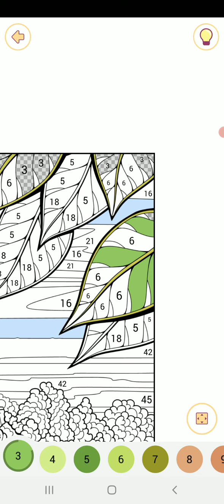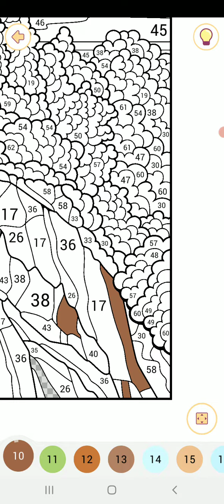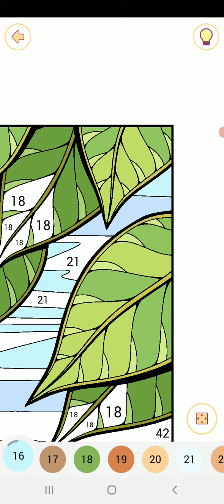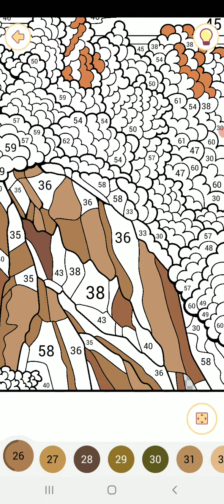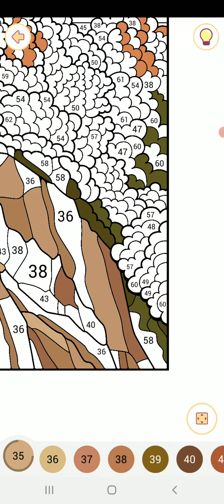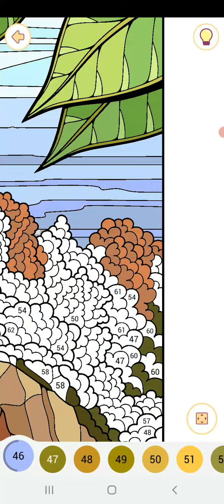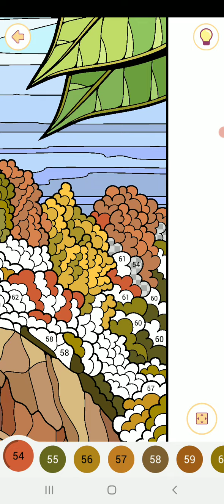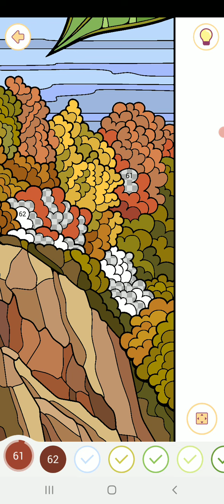Happy color gameplay # 1327